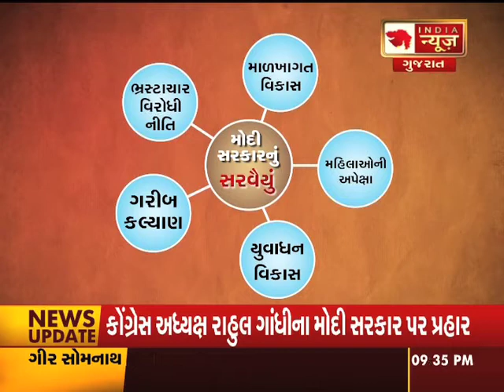India News Gujarat Special bulletin. મોદી સરકારનું સરવૈયું...